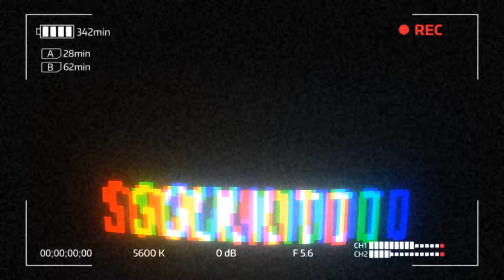Sunday Ride to Anand |SuperBikes|Vadodara to Anand(NH8)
Hello Subscriber, this video is recorded on Sunday (3-12-17).A Sunny day perfect for a short ride so we decided to ride till Anand.Onboard I'm with Aprilia RSV4 and Daytona 675R.lots of awesome shots of best sounding machines and some interesting footage of both bikes performing onroad.I hope you all will Love to See this footage.I recommend you to use low volume because of wind blast while riding was too loud and also exhaust sound too.

Equipment used:

Gopro hero3+